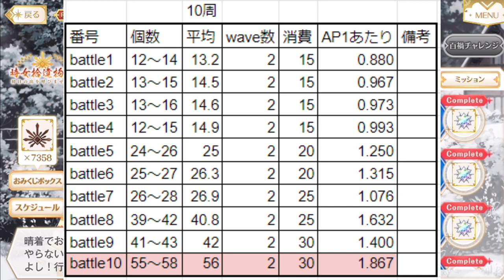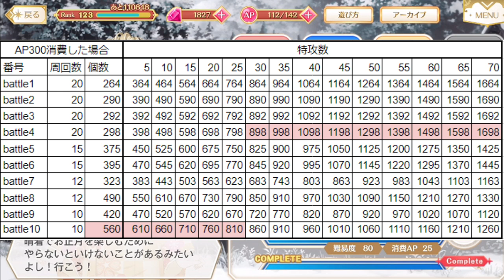【マギレコ】時女拾遺物語 ドロップアイテムお勧め周回場所紹介【2022/1/2】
プレーヤーID：66FUhN9r